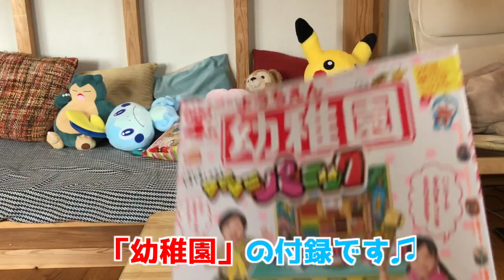ワニワニパニックで対決！！5歳vs3歳♫懐かしの昭和のゲーム♫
チャンネル５のチビちゃんチームのあるなながワニワニパニックで遊ぶよ♫

臨時休校中にねえね達が作ってくれました。
製作動画はこちら。

しっかりものゆうか
おもしろいの大好きさな
センター大好きあいか
ピュアガールなな
甘えん坊のある。

よかったら他の動画もみてね！！